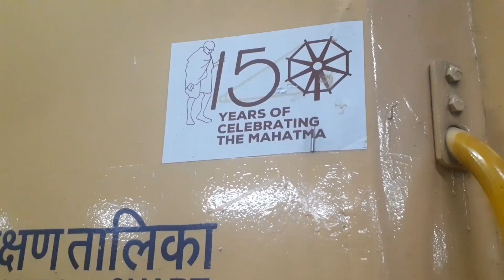Guwahati to itanagar Vlog || Travel without covid report?? || Rajeev Ranjan || Indian AME vlogs